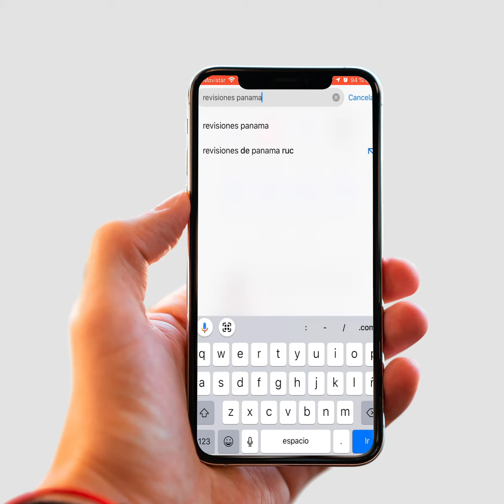Publicación para redes sociales - Revisiones Panamá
Elaboración de un video explicativo del proceso para solicitar el trámite de placa online en Revisiones Panamá